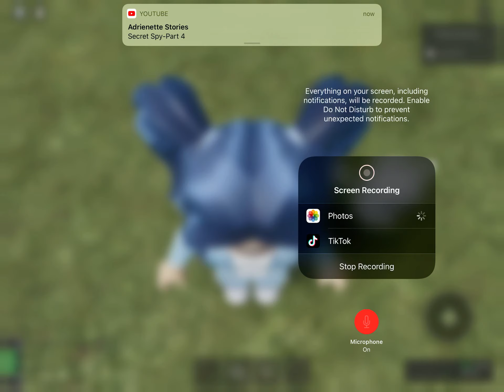Playing destruction physics with tysean sorry if it short because it stopped by itself Andy no voice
Umm why is there no voice